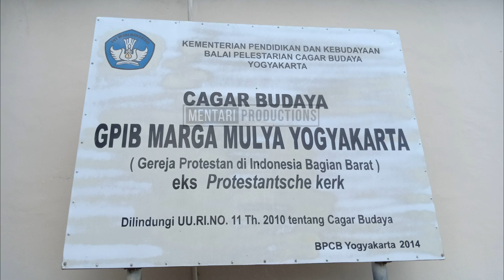Sejarah gereja NGEJAMAN | gereja GPIB Marga Mulya Yogyakarta | part 3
sejarah gereja GPIB Marga Mulya Yogyakarta atau dikenal dengan nama gereja Ngejaman mempunyai sejarah panjang, akan dikisahkan secara detail bersama nara sumber kita yang sangat mengerti tentang gereja Ngejaman ini. Bagaimana kelanjutan kisahnya, simak video ini ya ...